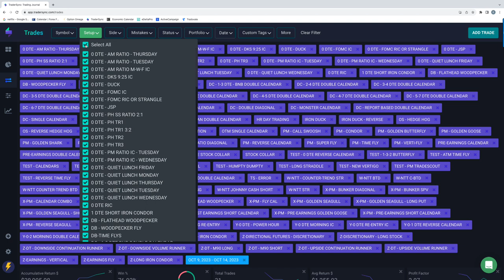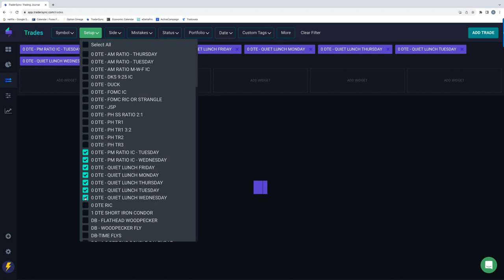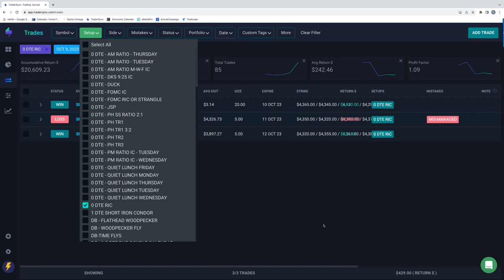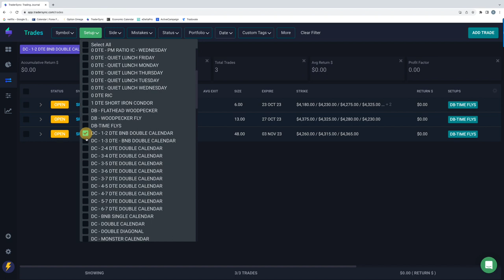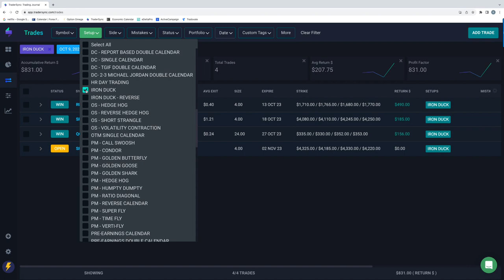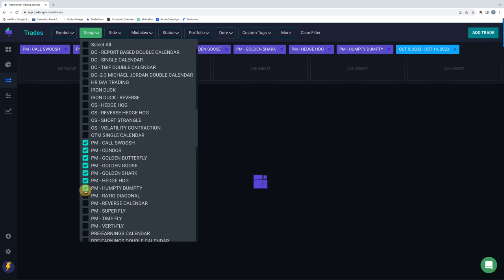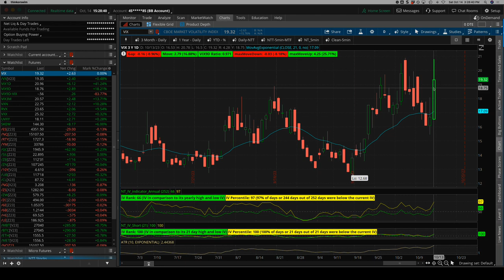Weekly Update: 10-14-23